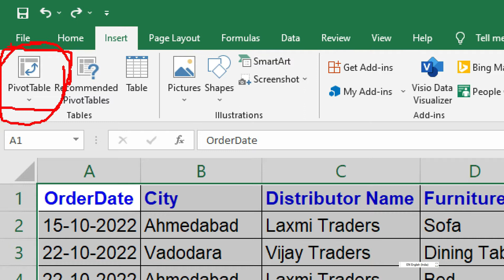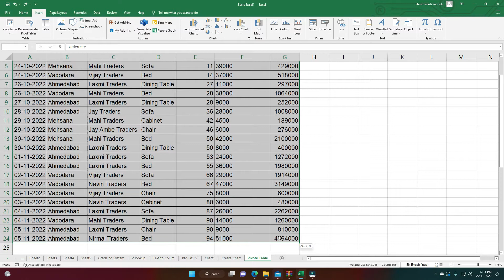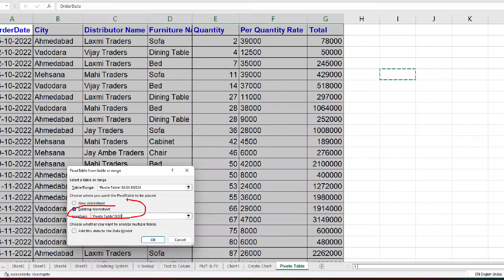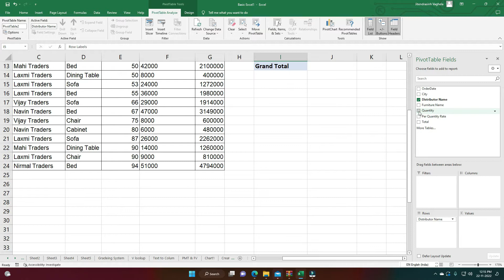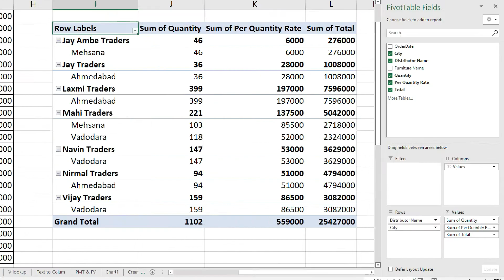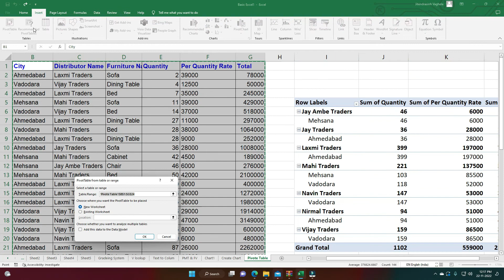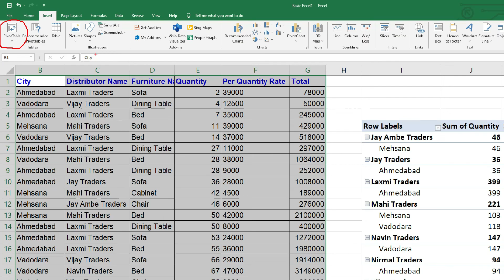Pivot Table in Excel